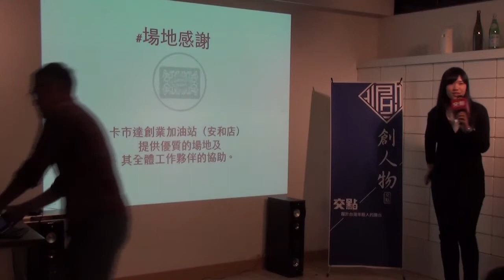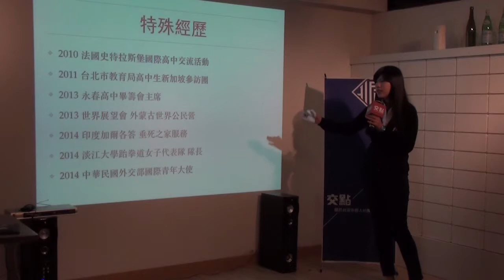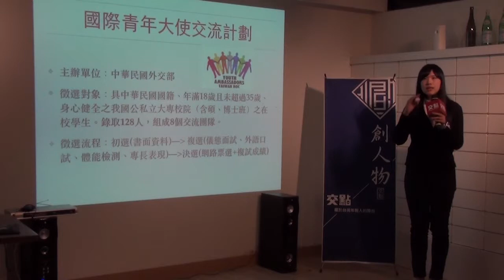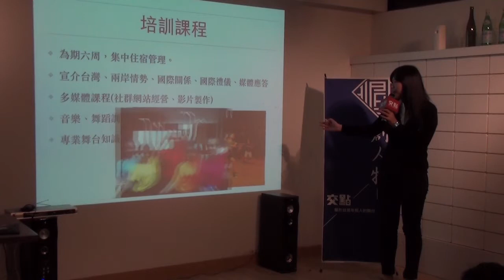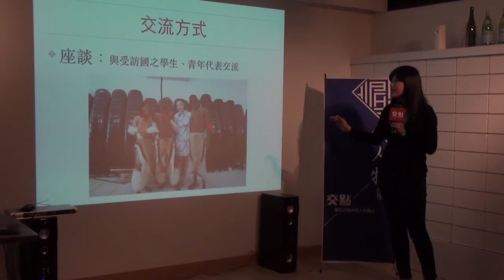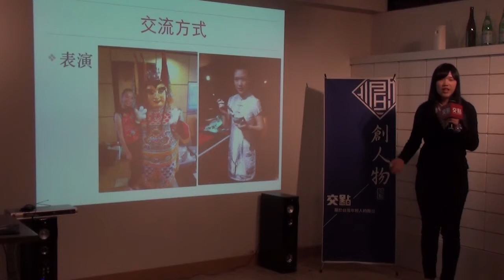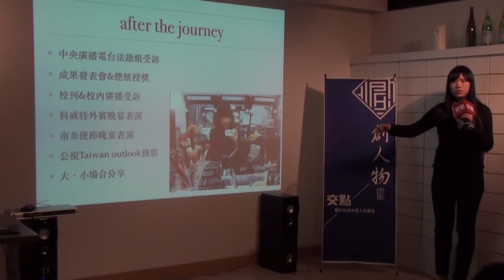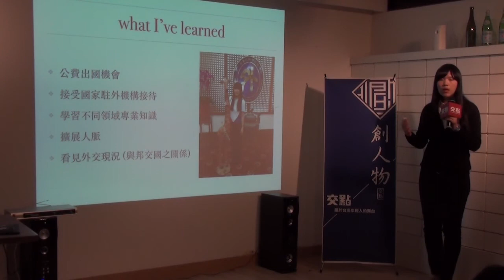創人物2015.1月 - 吳逸慈 - 青年外交大使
於1994年，現就讀淡江大學法文系。熱衷旅行、語言學習、跆拳道。堅信： 好命的孩子要懂得付出，這樣好命才有意義。

曾前往蒙古、印度從事志工服務，並在2014年獲選成為中華民國國際青年大使， 前往南非、史瓦濟蘭、約旦、阿曼及巴林從事青年外交工作，與世界分享台灣之美。

一個對世界充滿很多好奇和熱情的普通學生，期待和更多人分享她有一點點不平凡的故事。